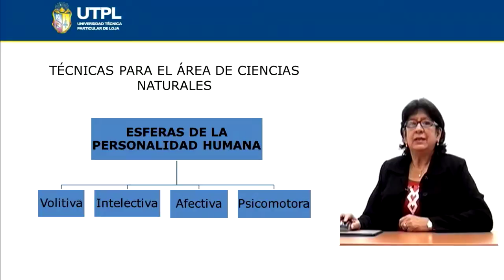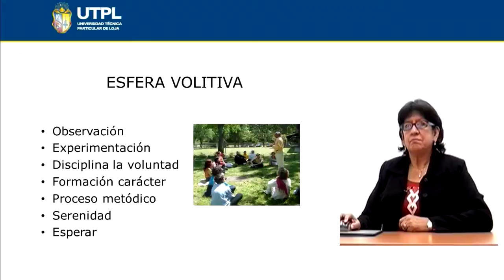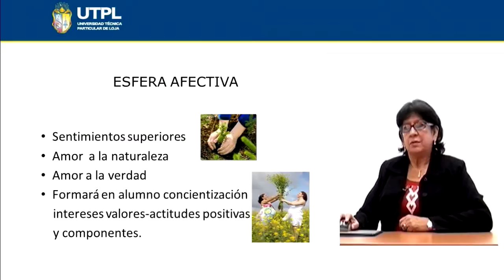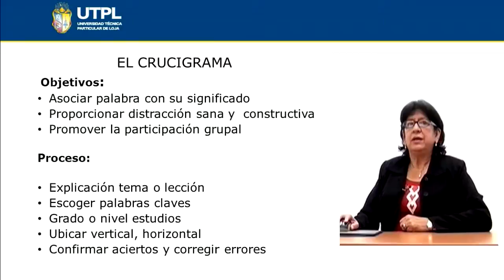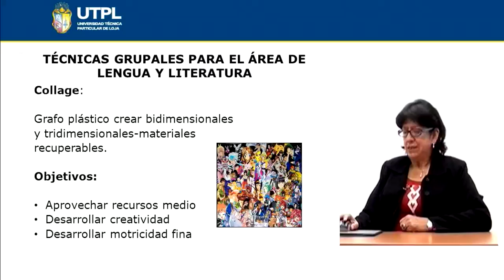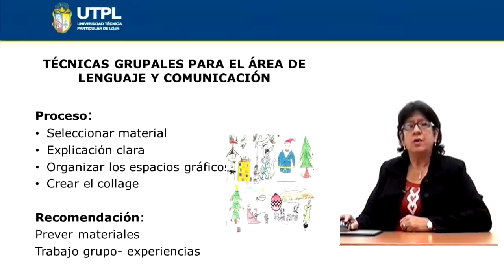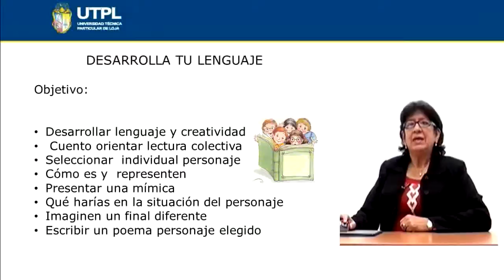UTPL TÉCNICAS PARA EL ÁREA DE CIENCIAS NATURALES Y LENGUA Y LITERATURA [(TÉC. DE TRABAJO GRUPAL)]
Educación Básica
Técnicas de Trabajo Grupal
Tema: Técnicas para el área de ciencias naturales y lengua y literatura
Ponente: Mgs. Esperanza Herrera Sarmiento